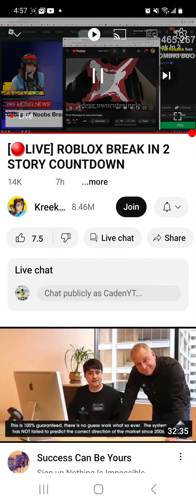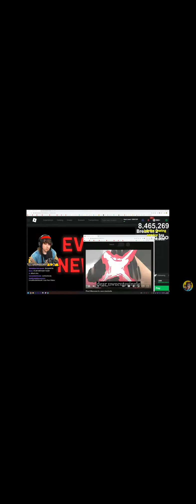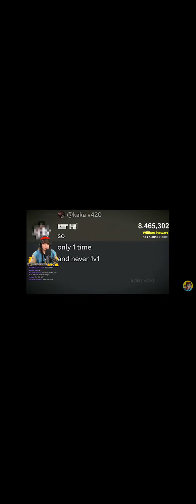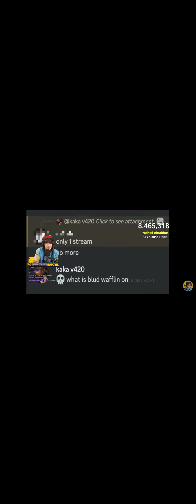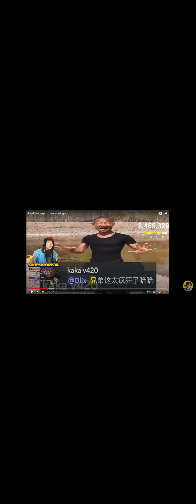CadenYT Watch's Kreekcrafts stream